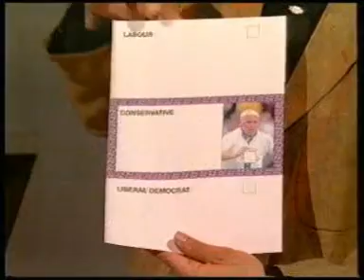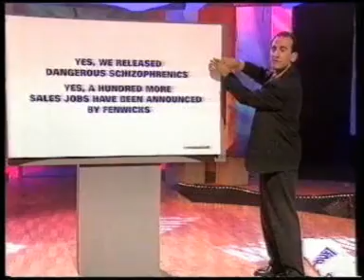BBC2 Friday Night Armistice 1996 Armando Iannucci England Euro 96 football semi-final defeat Part 2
Broadcast on the Friday after the Wednesday when England were knocked out of Euro 96 on penalties to Germany at Wembley. This was part of the brilliant BBC2 satirical series 'Friday Night Armistice' hosted by the incredibly funny and talented Armando Iannucci. Please check out the other two parts.